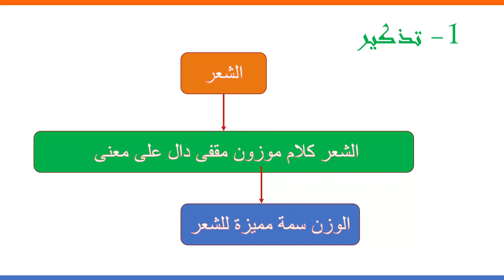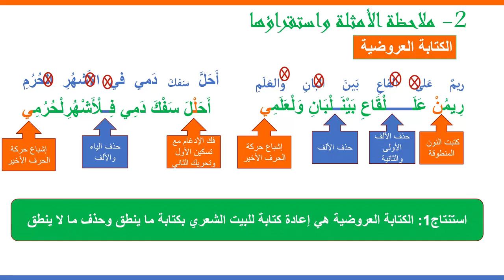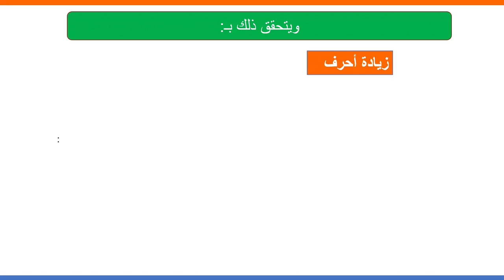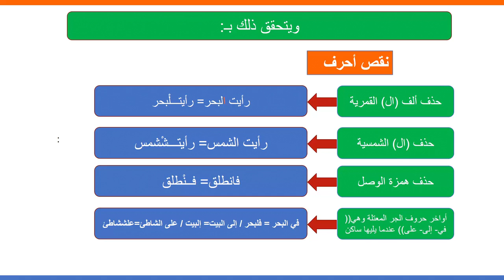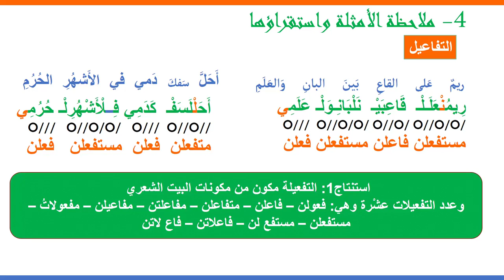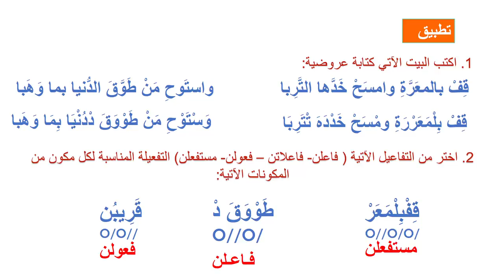الكتابة العروضية والتفاعلية